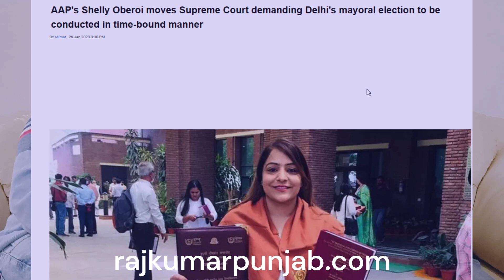Delhi MCD Election 2022 | Raj Kumar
The Delhi mayor election was stalled on Tuesday for the second time this month as the House was adjourned indefinitely by the LG-appointed presiding officer following a ruckus by some councillors.